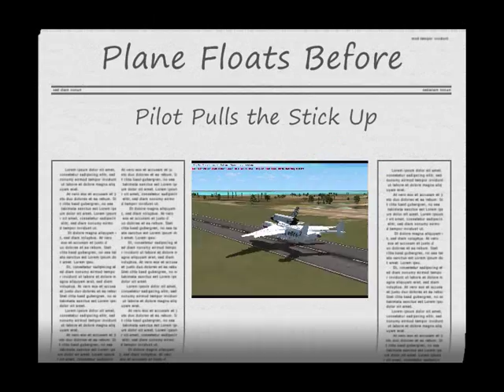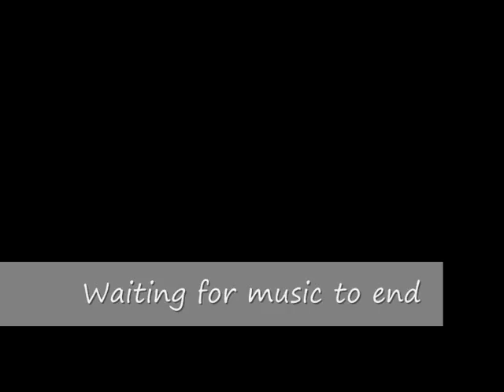Antonov An255 Second Takeoff with Full Flaps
Finally did it